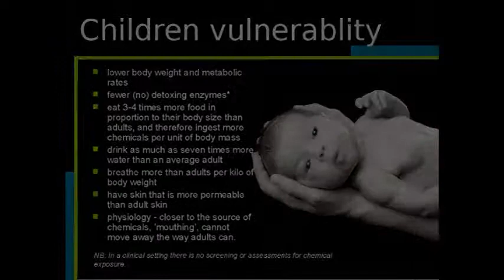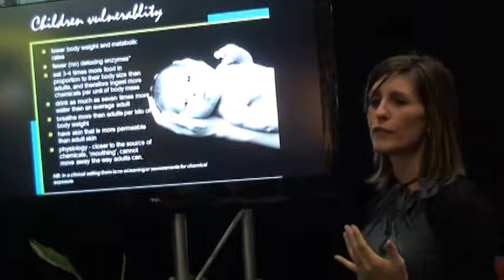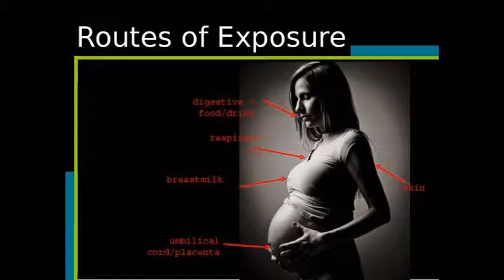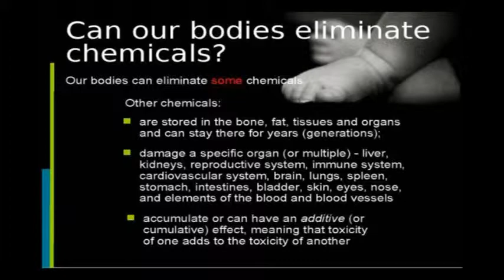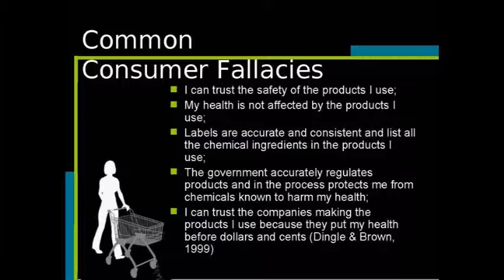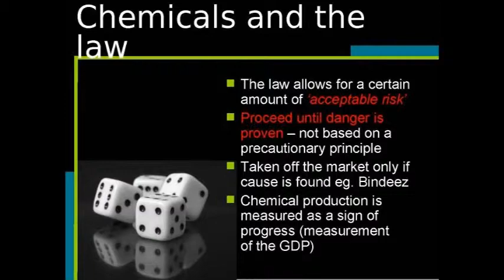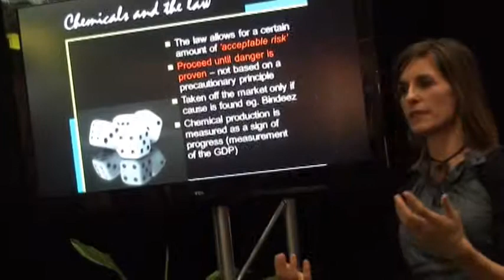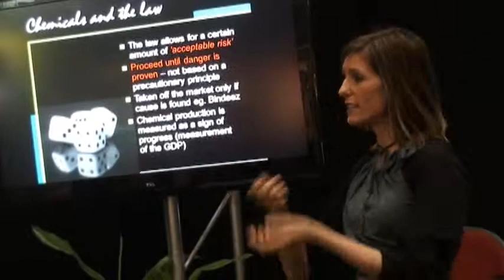Dr Sarah Lantz at Organic expo & Grenn show inter. part 3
In Part 3 Dr Sarah Lantz discusses what chemicals you can find present in a newborn baby at Organic expo & Grenn show international Aug. 2011.